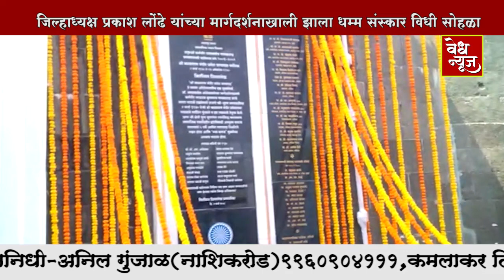काळाराम मंदिर सत्याग्रह दिनानिमित्त आरपी आय आठवले गटाकडून अभिवादन